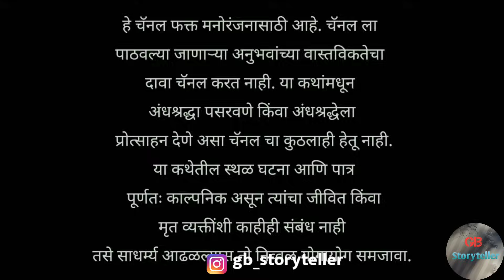यक्षिणी (संबधा नंतर) - एक भयकथा | marathi bhaykatha | marathi horror story | gb storyteller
Story Credits

Writer - Dhiraj Salunke